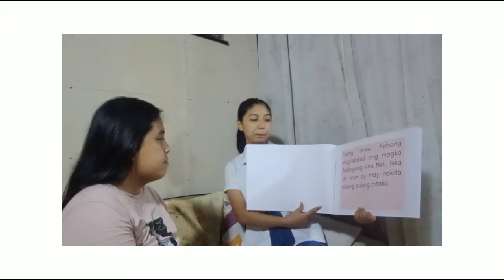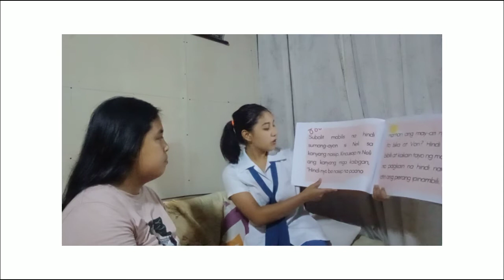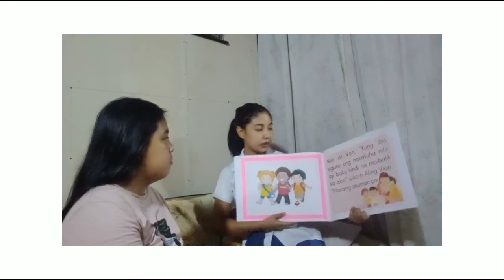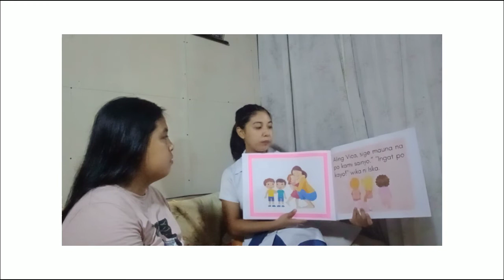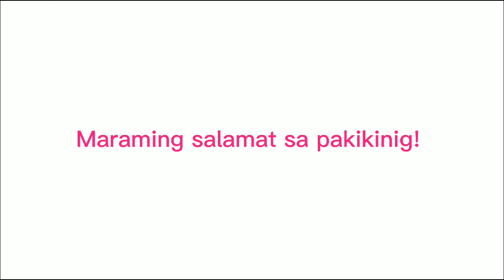BIG BOOK: A SAMPLE by MARY YOBHEL Q. RAMOS BECED 3A